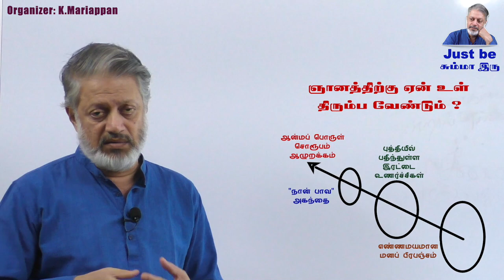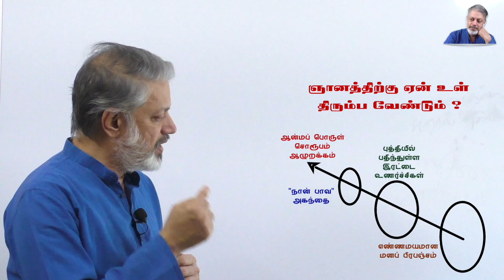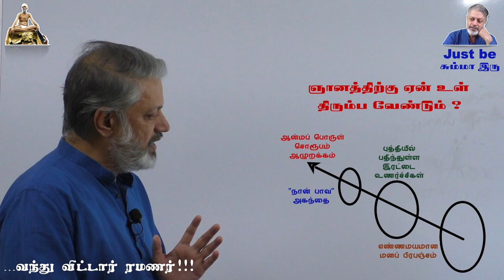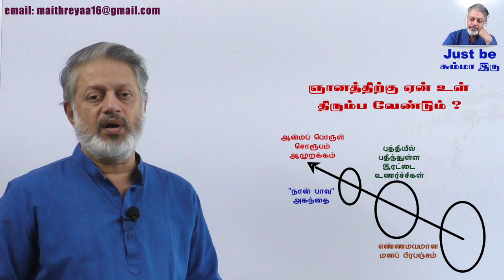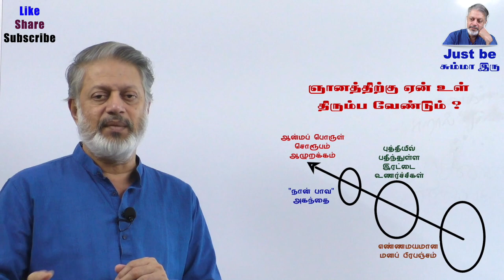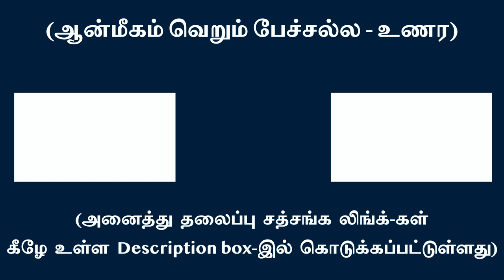ஞானத்திற்கு ஏன் உள் திரும்ப வேண்டும் ?